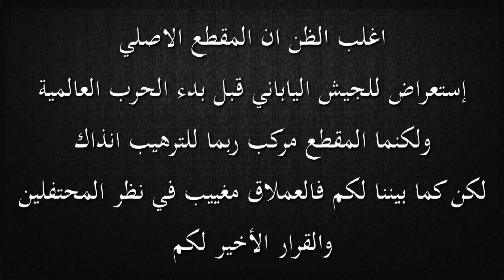اخر العمالقة على وجه الأرض "ريدن تاميمون" حقيقة أم زيف؟